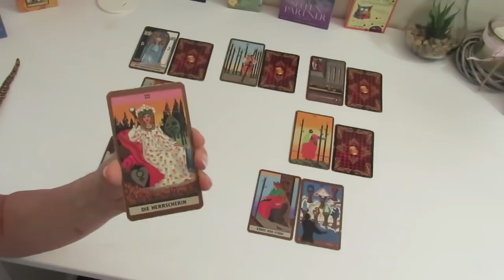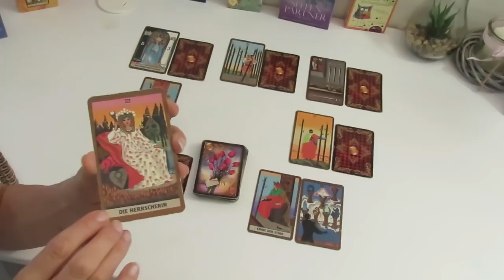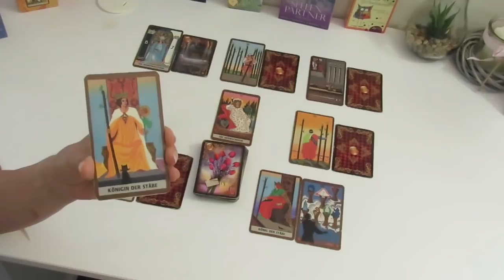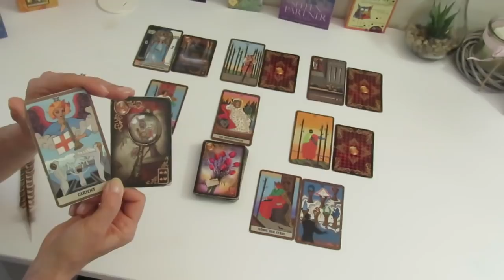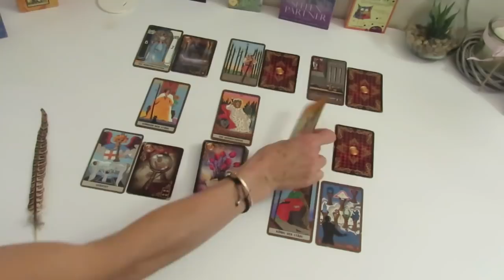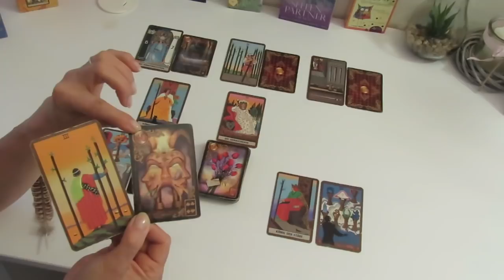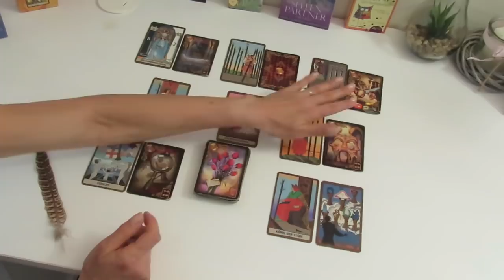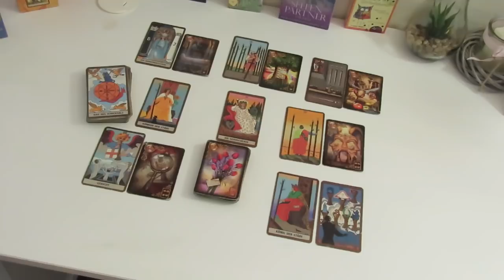Liebes-Tarot Reading Luftzeichen (Zwillinge, Waage, Wassermann) 01.-15.07.2020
(Hier findest du auch das Angebot für unser Telefon-Coaching! Du kannst mit Micha oder uns beiden telefonieren!)
Wir danken dir von Herzen für einen kleinen Energieausgleich für unsere Arbeit über:
IBAN: DE 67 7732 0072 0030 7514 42
BIC: HYVEDEMM412
Ulrike Trassl